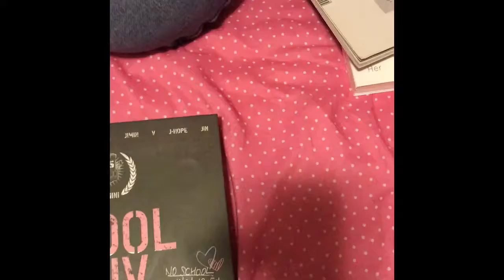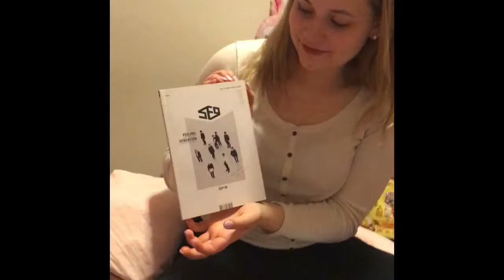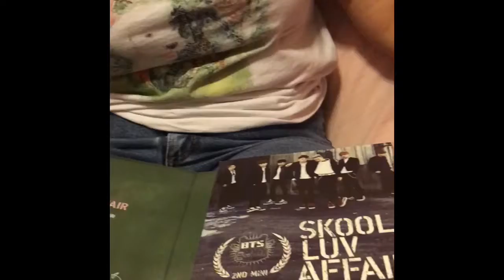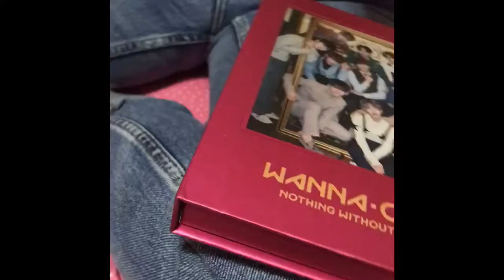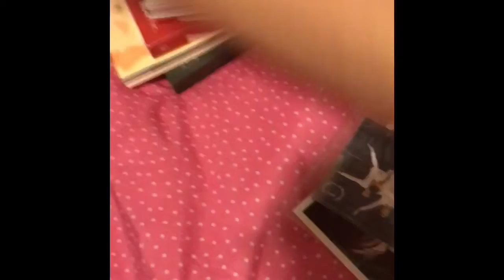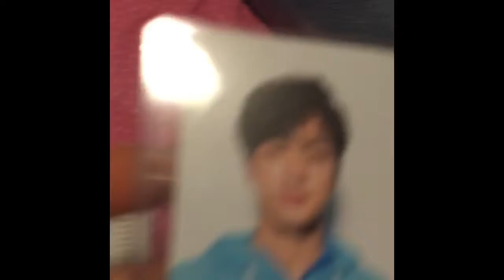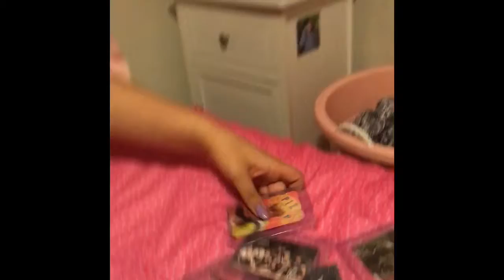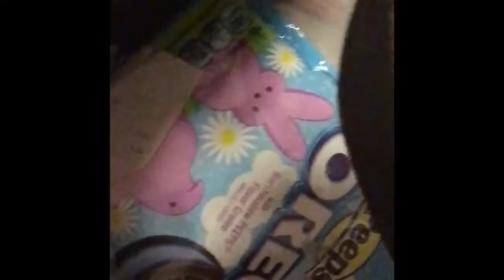our album haul and oreo review!